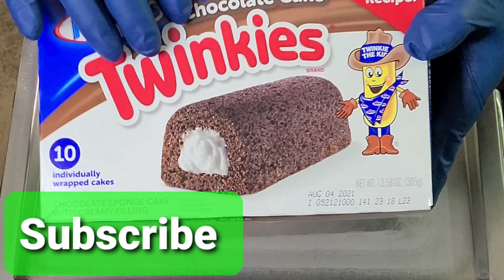ASMR - Hostess Chocolate Cake Twinkies New Recipe Ice Cream Rolls Whispering.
These ones where pretty tasty!!!

Ice Cream Rolls, ASMR & whispering, scraping and chopping sounds, using the TFCFL electric fried Ice Cream roll machine from Amazon.